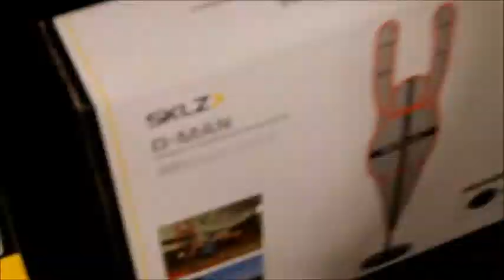Mikey Lozzo - FUTURE VARSITY STARTER??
First vlog about hopeful student Mikey Lozzo trying to make his school team despite the INCREDIBLY OBVIOUS physical barriers. Will intense training be enough? Keep up with the potential series to find out.